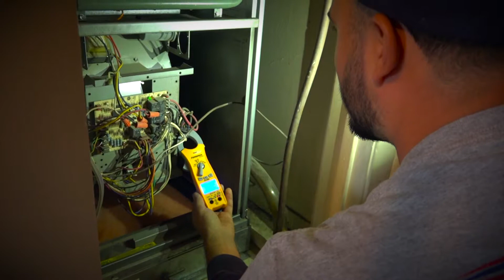American Air Customs - Our Company